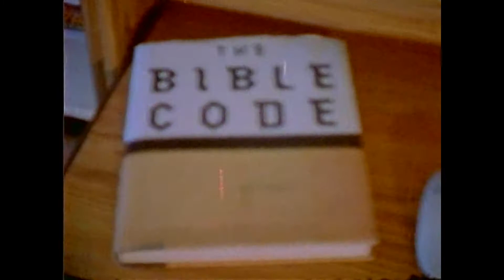The Peace Mafia - Revelator - HD